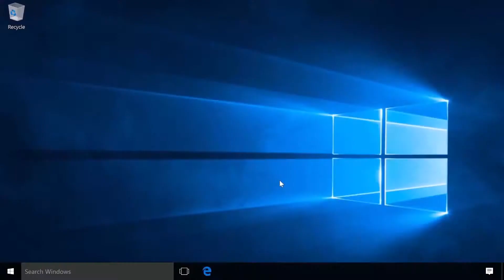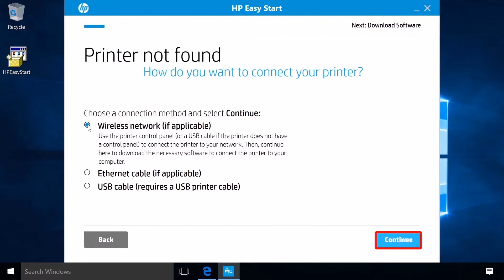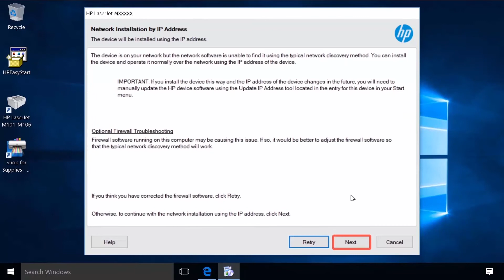WindowsでHP LaserJetプリンタをワイヤレス ネットワーク上にセットアップする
Windowsでワイヤレス ネットワーク上にHP LaserJetプリンタをセットアップする方法を学びます。

このビデオの手順は次のプリンタに適用されます。

お使いのプリンタのその他のサポートオプションについては、

このビデオはHPが製作したものです。